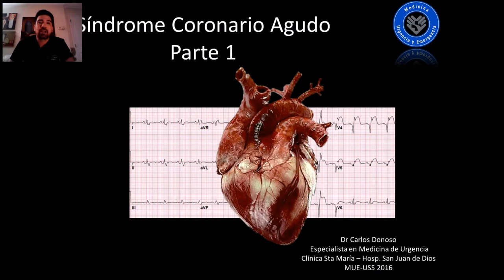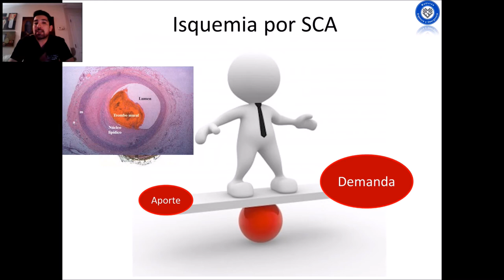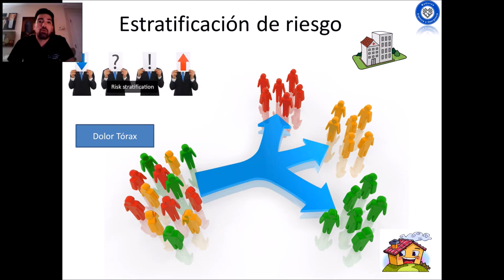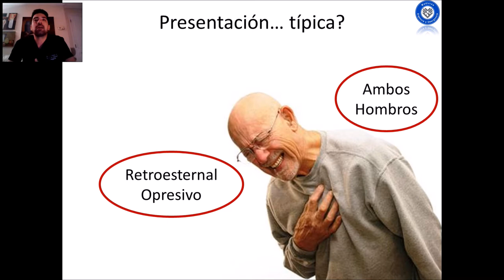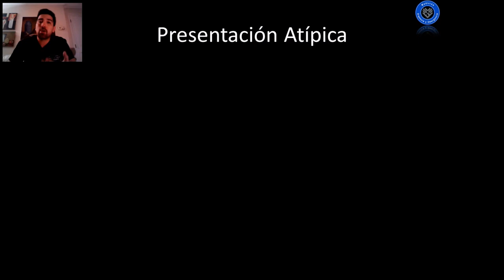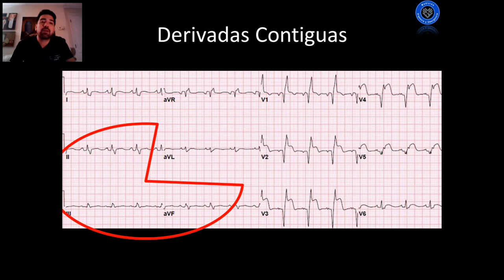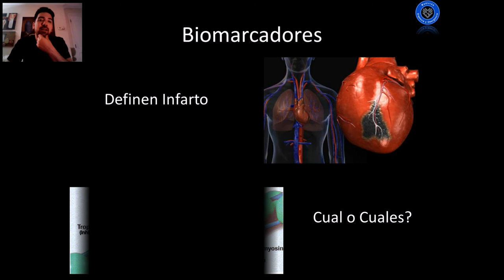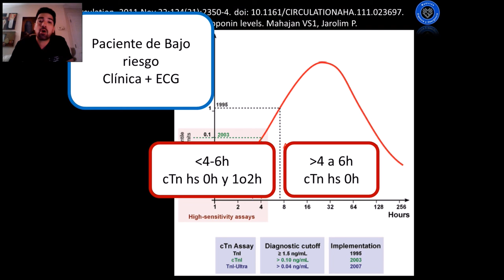Sindrome coronario agudo. Infarto. Fisiopatologia y Diagnostico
En relacion a multiples solicitudes realizamos este nuevo video de sindrome coronario agudo e infarto, tanto con y sin supradesnivel del ST y su enfoque desde el servicio de urgencia.

- Esta, la parte uno se enfoca en la fisiopatologia y el diagnostico.
- La parte 2, se enfoca en los tratamientos y su prioridad en urgencia.

Si te intereza profundizar mas en cuanto al diagnostico de esta patologia, no dejes de ver la serie de metodos diagnosticos en sindrome coronario agudo, donde ahondamos en la estratificacion de riesgo, la inutilidad del test de esfuerzo, el uso de biomarcadores y nos sumergimos con lujo de detalle en la troponina.